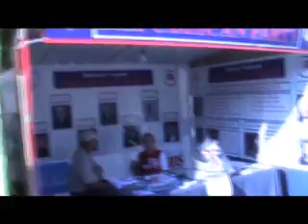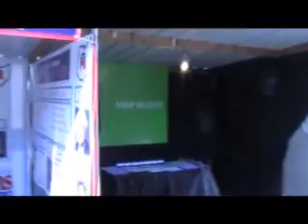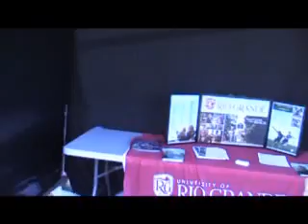Reporting at the Wellston Coal Fest. (Ohillco) 2009 9-11-09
I report at the 2009 Ohillco in the down town streets of Wellson.